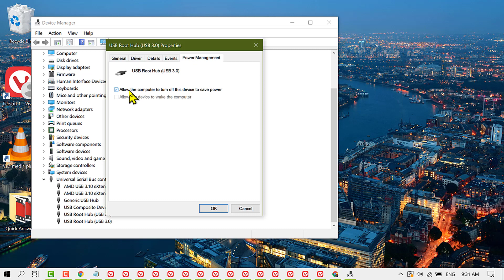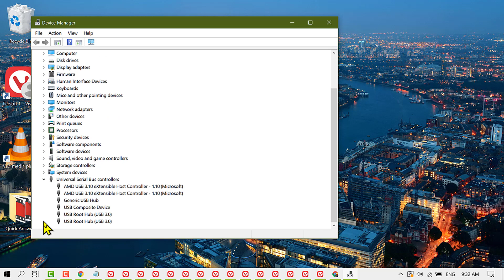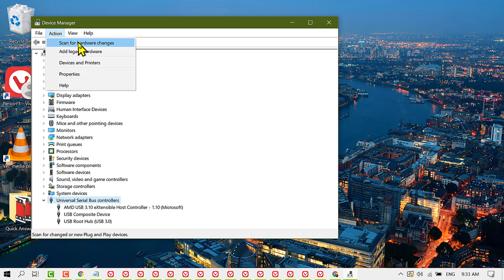Fix USB Ports Not Working In Windows 10/11